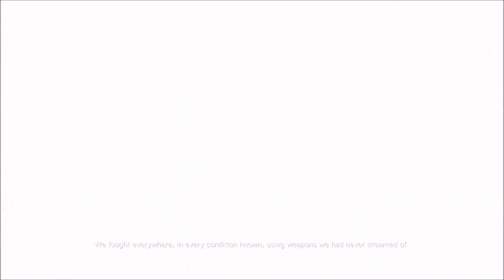BattleField V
The new BattleField game, takes us back to the 1940's during WWII. Not only a stunning game, but also rather accurate towards history. In this video, you will get a good look into the Game. Hope you enjoy! Stick around for more Campaign and Multiplayer gameplay.